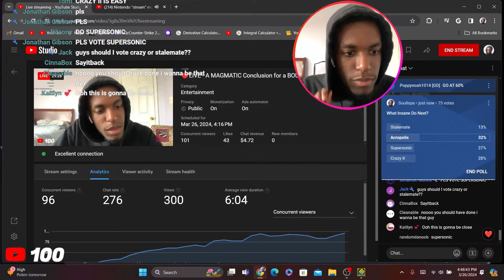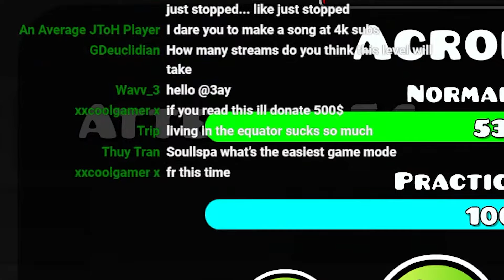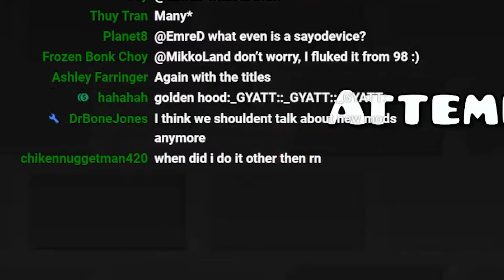My TOUGHEST Challenge Yet... | Geometry Dash - ACROPOLIS (Insane Demon)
I can't survive without YOUR Subscription...DO YOU WANT ME TO DIE?!?!?